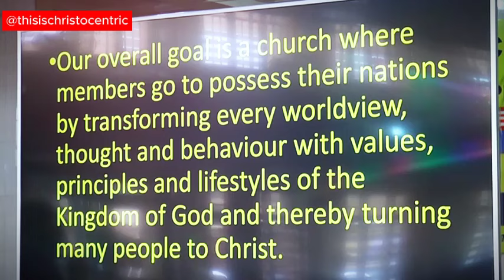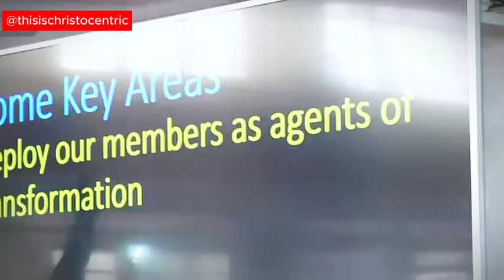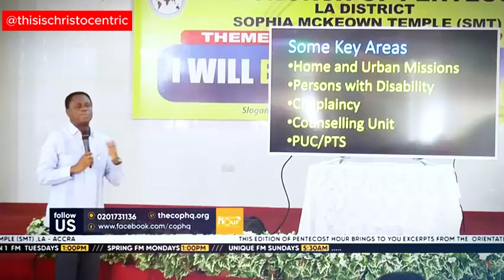BECOMING A MINISTER IS A PREVILEGE - Apostle Eric Nyamekye